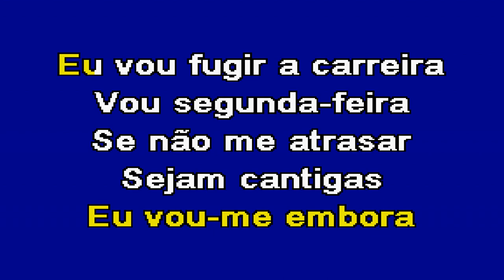ESMIUÇAR OS PLÁGIOS Ganda Malucos Karaoke